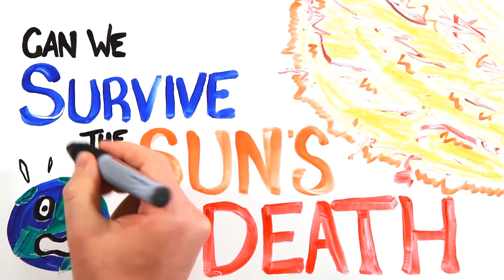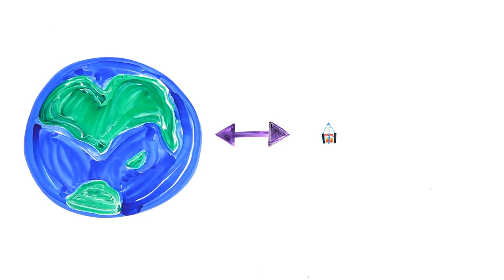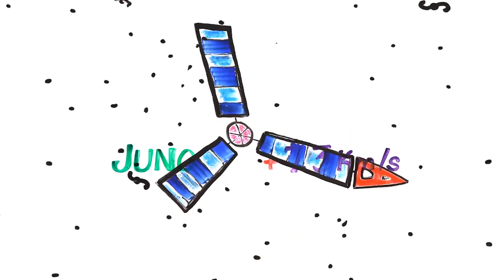L'umanità può sopravvivere all'ESPANSIONE SOLARE?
L'umanità avrà qualche probabilità di sopravvivenza nel momento in cui il Sole si espanderà a tal punto da inghiottire la Terra?
▼▼ CONTINUA SOTTO ▼▼